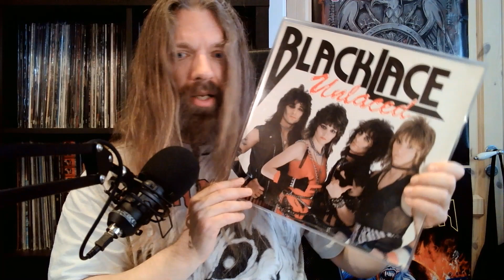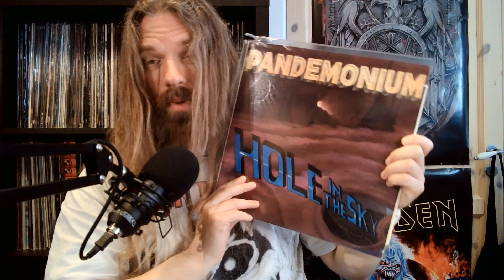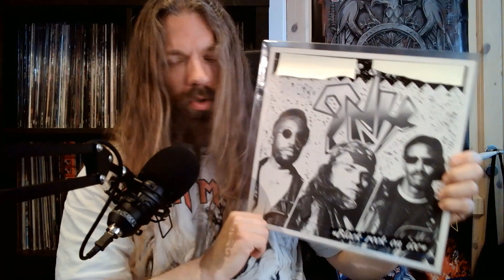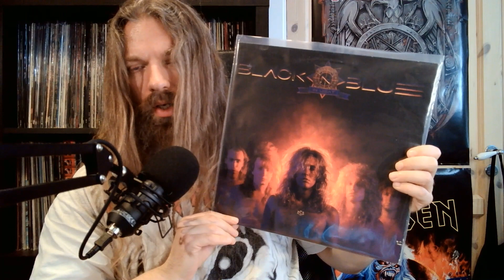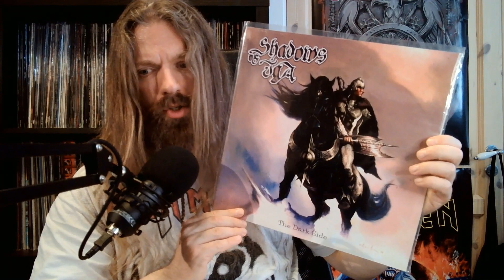Heavy Hauls 86: Two Hauls and A Moron | rock, thrash metal, heavy metal, hard rock, prog rock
In this video, I share with you two different hauls of records I bought via Discogs from the sellers rushrecords and Kaster respectively. Among the featured artists are heavy metal bands ATC and Shadows of Iga, progressive rock bands Burnin Red Ivanhoe and Zaragon, and the problematically name classic rock trio 2NH.

The music in the intro and outro is taken from Grimmthurs' 'Morgengry'.

Chapters:
Introduction
rushrecords haul
Kaster haul (to appear)